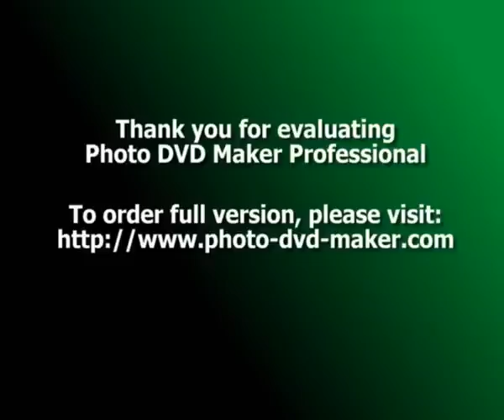Let's Go Project - Le Le Ley (Remix Oficial Dj VeRa)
Let's Go Project - Le Le Ley oficial video